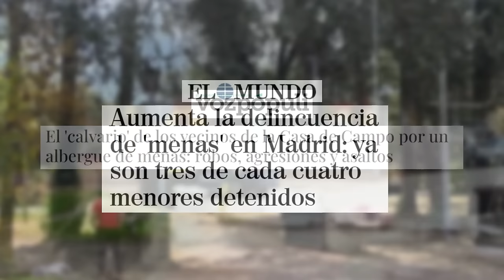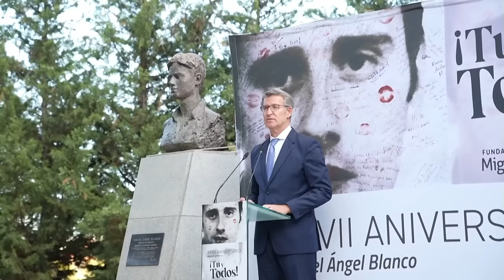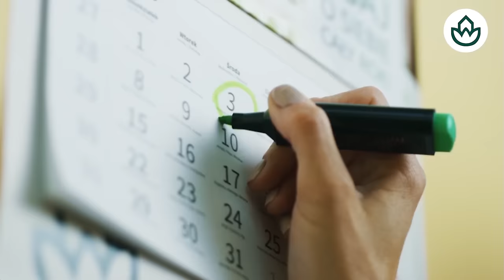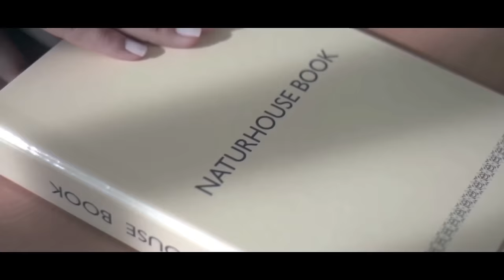🔴Polémica al máximo nivel. Descubre la verdad detrás de la batalla entre Abascal y Feijóo🔴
Descubre la verdad detrás de la polémica batalla entre Abascal y Feijóo en este video de Distrito TV. ¡No te lo pierdas! 🔴
🔴Conviértete en miembro de este canal para disfrutar de ventajas: